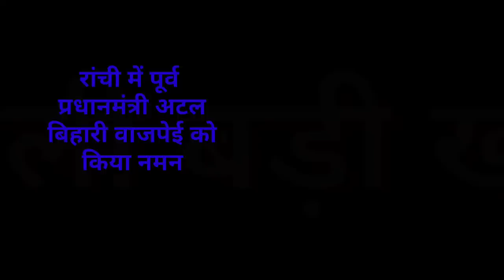संध्या सामाचार 25 दिसंबर 2022 झारखंड की ताजा खबर ।। Today Jharkhand News, Jharkhand Breaking News